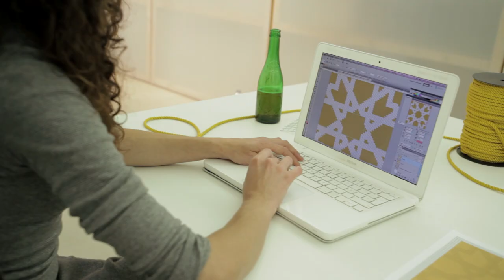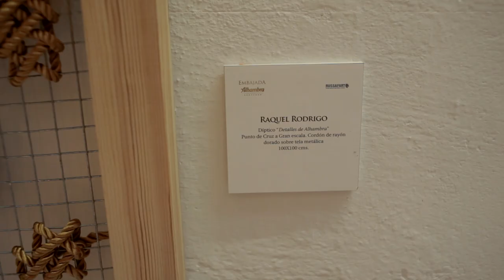Entrevista a Raquel Rodrigo (Arquicostura)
Con motivo de la celebración de la Feria de Arte Russafart 2016 Arquicostura diseñó una pieza inspirada en Cervezas Alhambra.
Hablamos con ella sobre su obra y el proceso creativo.
Realización, cámara y edición: Miguel Sánchez Maccas
Producción: Luis Cañizares
Cámara 2: Miguel Fuertes
Sonido: Juanjo Pavía